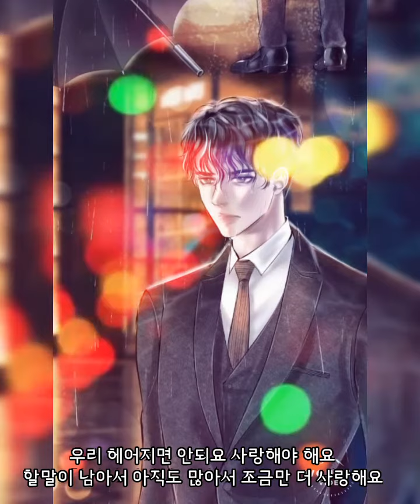🏵서영은 ᆢ우리 사랑 뭐이래요🏵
♡그리미 감성글♡

ㅡㅡㅡㅡㅡㅡㅡ/♡

숨쉬는 것도 감사하고
주변을 보며 걸을 수 있음도 감사하고

보지 않아도

전하지 못해도  여전히
행복 세상을 그리며 살 수 있음을 감사하고
나의 전부를 내어줘도 아깝지 않은
그대라는 세상속으로 ~~

ㅡㅡㅡㅡㅡㅡㅡ/♡

written by CIJ  2016.1.8.새벽

ㅡㅡㅡㅡㅡㅡㅡㅡㅡㅡㅡㅡㅡㅡㅡ/L♡ve